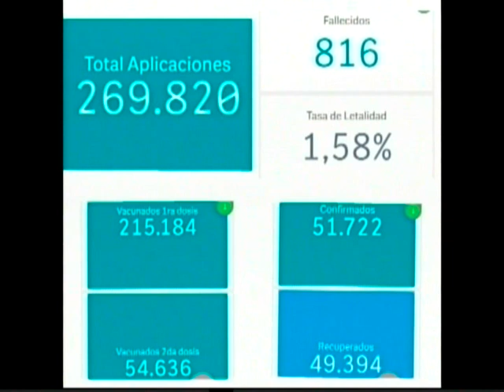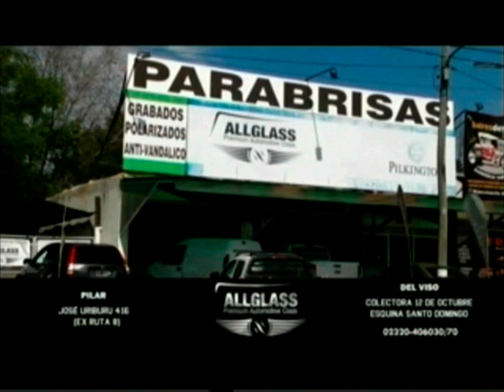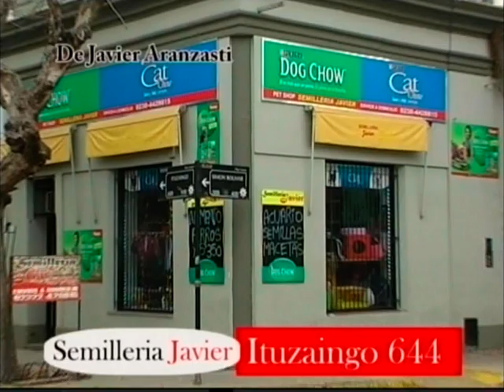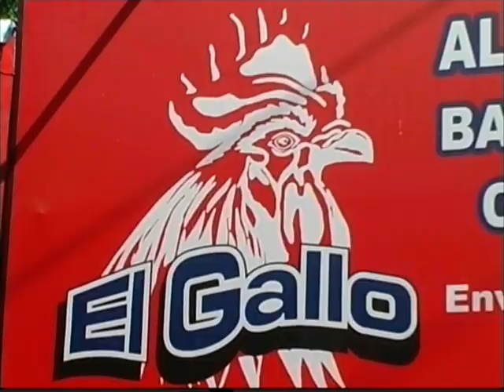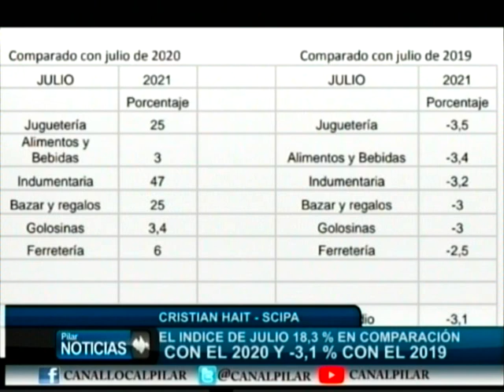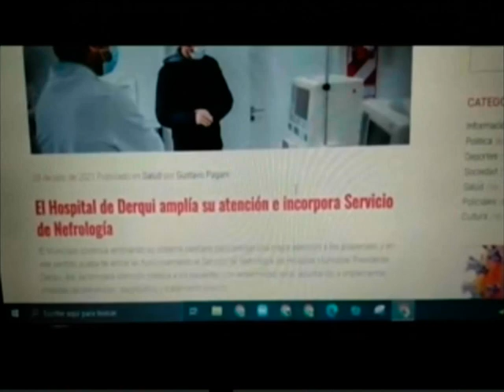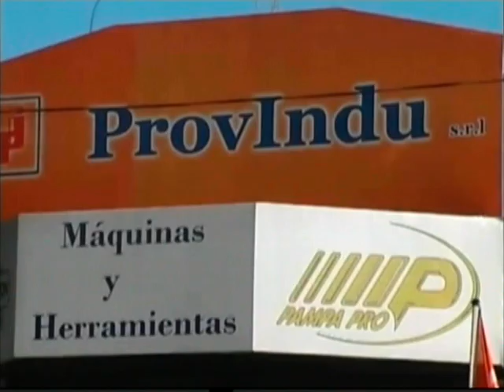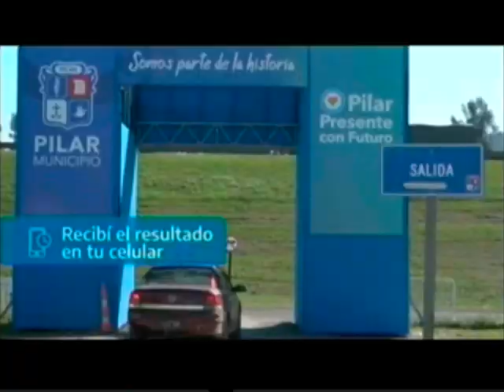Noticiero de Pilar 6-8-2021